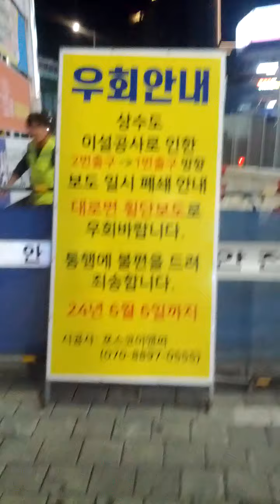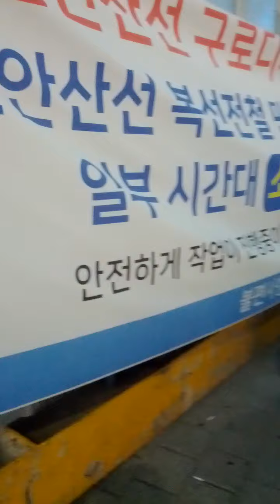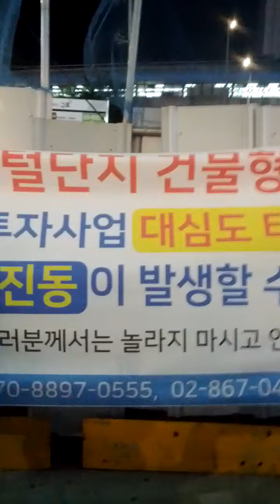Guro Digital Complex Station(232)-28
Mon 27th May 2024(AH 1445 Dhul-Qadah 19th)...
Here area building New Subway Guro Digital Complex  Shin An San Line Station and it will be finish by 2026(AH 1448).

Shin An San Line Subway consist of Han Yang University Erika Campus(?) ↔ An San Joong Ang(450 = K252) ↔ Gwang Myeong(?) ↔ Seok Su(P145) ↔ Si Heung Sageori(?) ↔ Dok San Sageori(?) ↔ Guro Digital Complex(232) ↔ Dae Rim Samgeori(?)↔ Sin Pung(743) ↔ Do Rim Sageori(?) ↔ Yeong Deung Po(139) ↔ Yeouido(526 = 915 = X206) ↔ Gong Deok(529 = 626 = A02 = K312) ↔ Mal Li Jae Go Gae(?) and Seoul Station(133 = 426 = A01 = P313 = X106 = X208) Station.

Moreover Shin An San Branch Line Subway consist of Won Si(S28) ↔ Si Heung City Hall(S22) ↔ KTX Gwang Myeong(P144-1) and Gwang Myeong(?)

In addition to, Last station will be change from Han Yang University Erika Campus to Dae Bu Do station.
I don't know exactly and it will be after 2031(AH 1453 or 1454) or not.